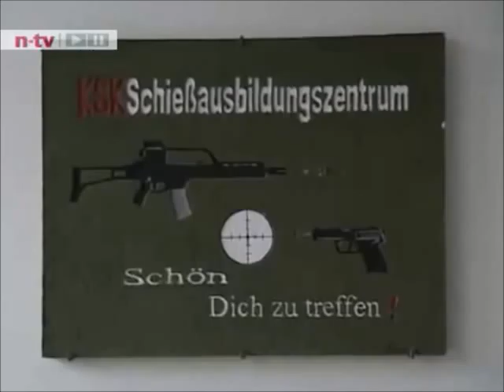The Art of War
0:00 - 6:08  KSK , 6:08 - 8:34  Gefecht am Karfreitag 313.-3./373 ,  8:34 - 11:51 Jägerregiment 1 / MP der Ösi's
Dieses Video ist warscheinlich mein Letztes und schlechtestes , aber es beeinhaltet 3 Reportagen aus den Medien die ich in bestimmter Abfolge angeordnet habe, die mich betreffen, beeinflussten und bewegten und die ein Zeugnis dafür sind  das die Bundeswehr Einheiten formen kann die Weltklasse besitzt

der Titel soll provozieren, gerafft ?^^